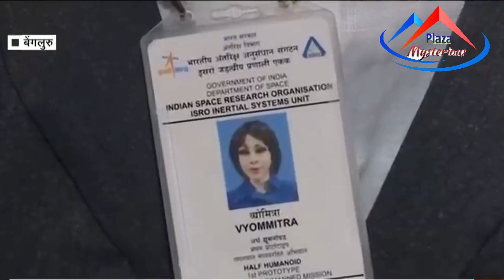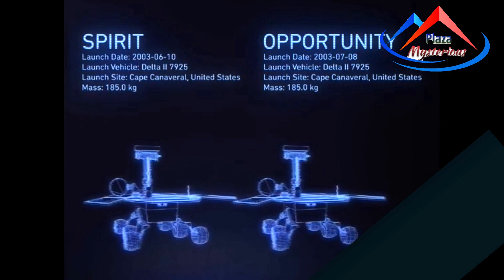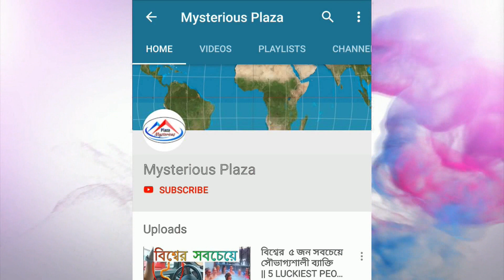Latest News1: ISRO মহাকাশে মহিলা রোবট পাঠাচ্ছে. ISRO to send woman robot 'Vyommitra' in Gaganyaan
Latest News1: ISRO মহাকাশে মহিলা রোবট পাঠাচ্ছে. ISRO to send woman robot 'Vyommitra' in Gaganyaan Mysterious Plaza